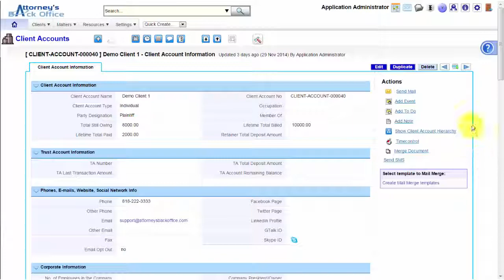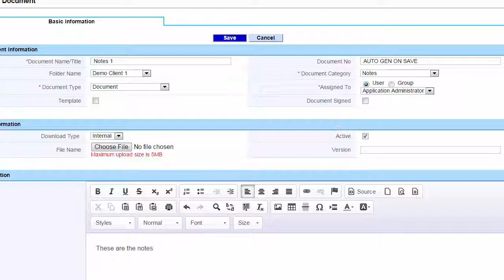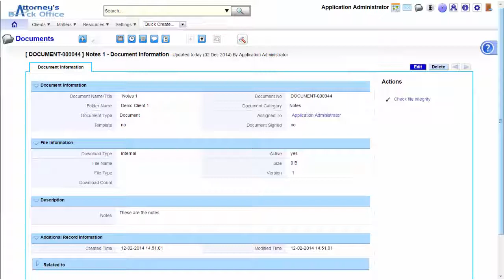Attorney’s Back Office™ – how to add Notes to a record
Attorney’s Back Office™ Video Tutorial - how to add Notes to a record